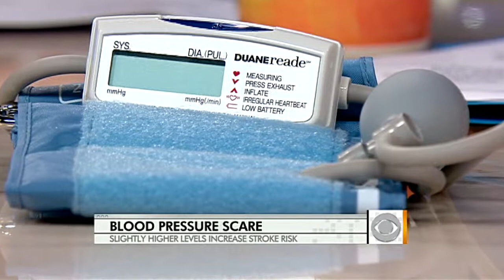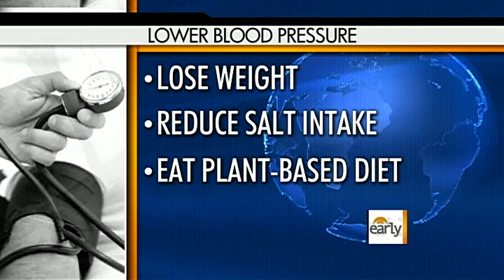The Early Show - Prehypertension increases risk of stroke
Dr. Holly Phillips talks to Erica Hill and Chris Wragge about how prehypertension - blood pressure that is slightly higher than normal - can increase the risk of strokes.